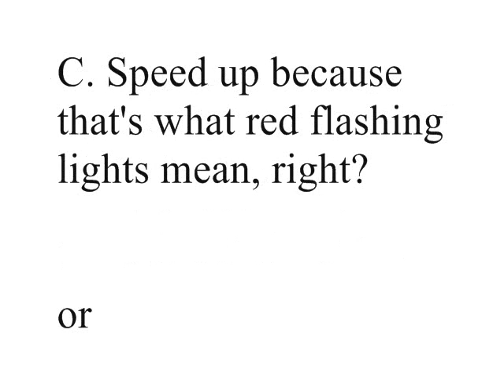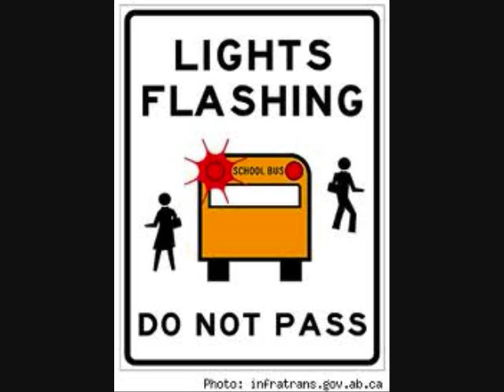Public Service Announcement-4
Just a bit of info to make it clear that the Class 7D vehicles (School Pupil Transport Vehicles) are to be given the same attention as the yellow school bus.